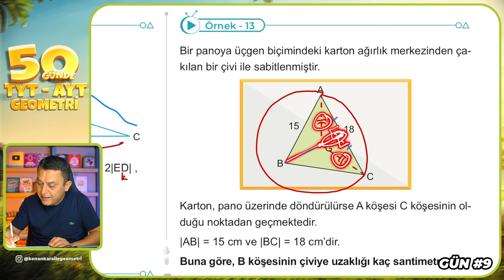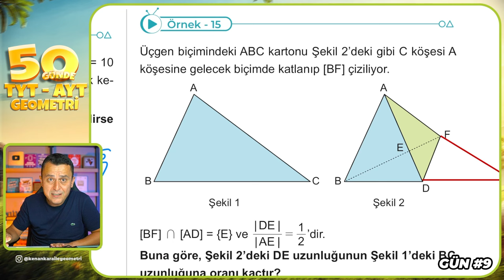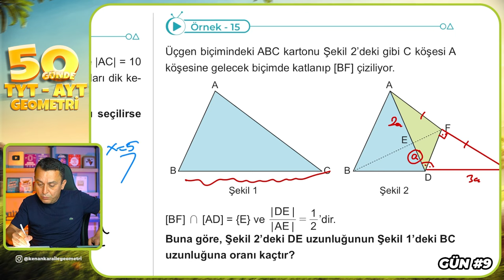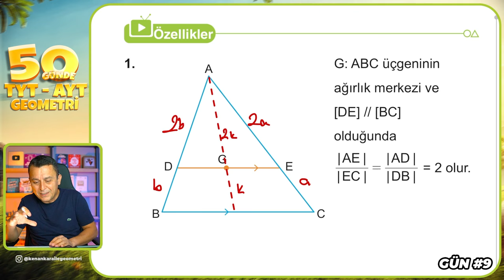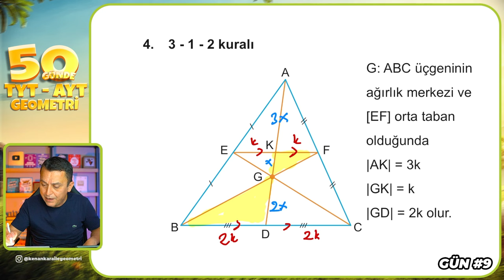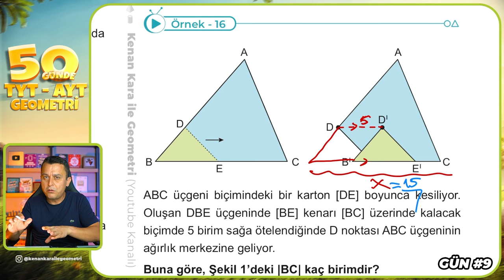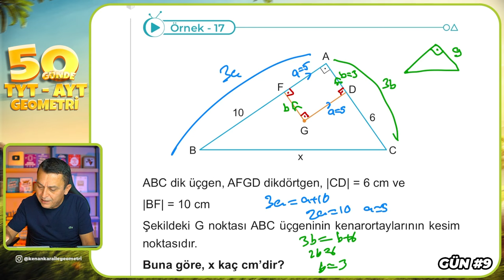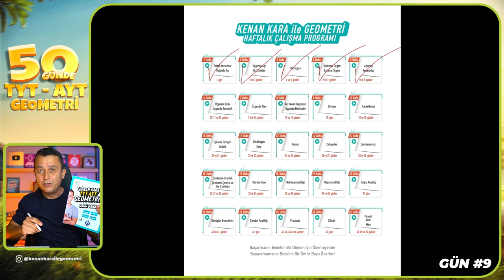Kenarortay 2 | 50 Günde TYT - AYT Geometri Kampı 9.Gün 2.Video | Kenan Kara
🔷KİTAPFONİ
📌Video Ders Kitabı ve Soru Bankası Seti